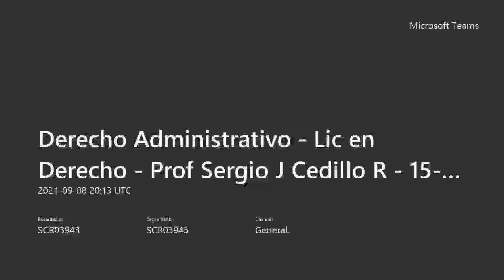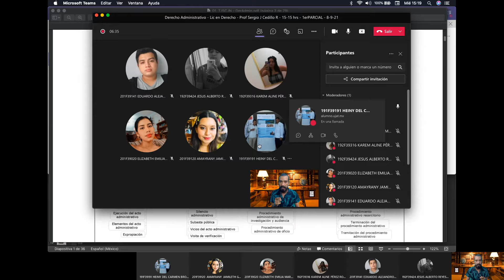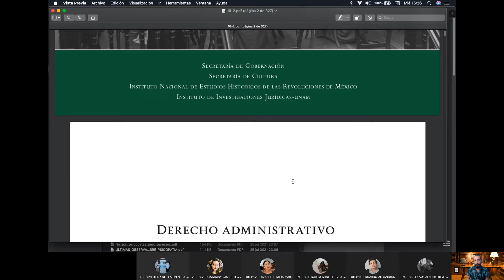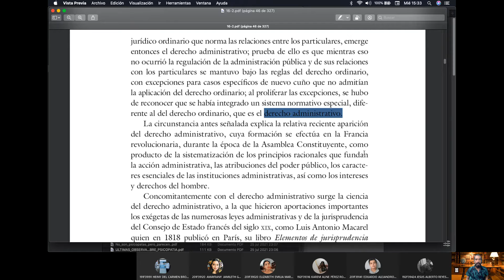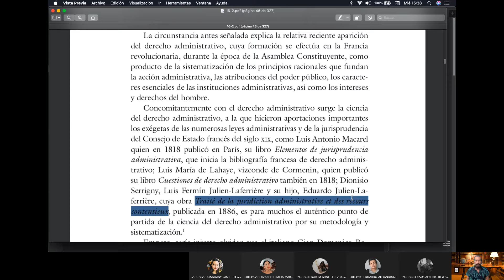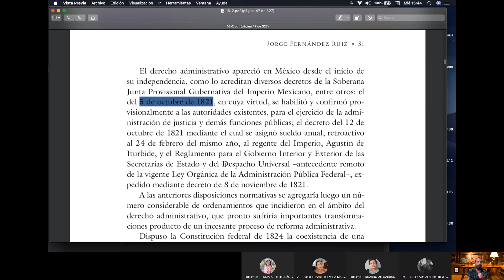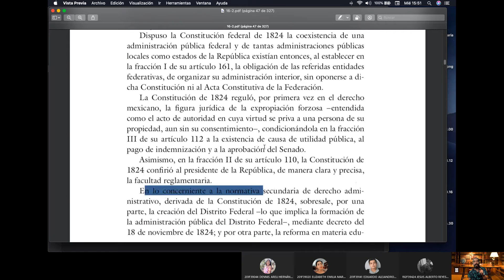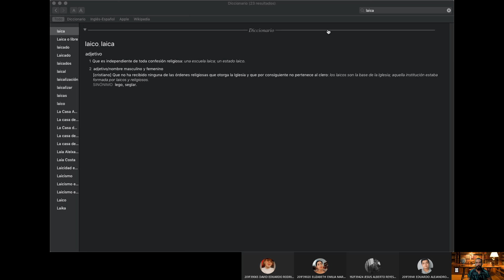Día 3-Derecho Administrativo-Lic en Derecho-Prof Sergio J Cedillo R-AulaVirtual-1erParcial-8-9-21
En esta sesión de la clase de Derecho Administrativo en la licenciatura en Derecho retomamos el Concepto de Derecho Administrativo en base al Tesauro de la Suprema Corte de Justicia de la Nación, y comenzamos la lectura del Libro Derecho Administrativo, estudios de Derecho Constitucional sobre los orígenes del Derecho Administrativo.